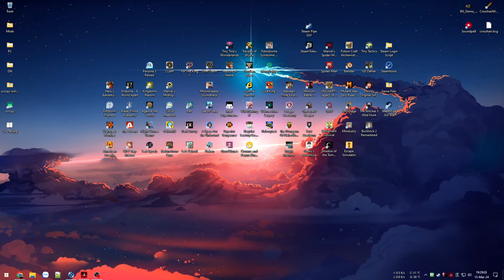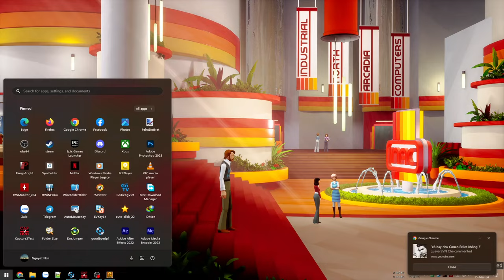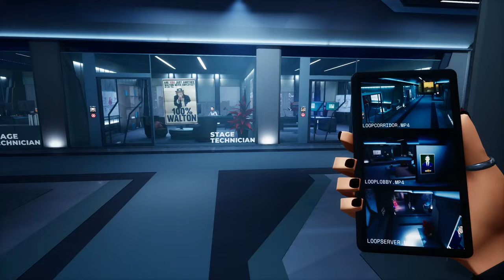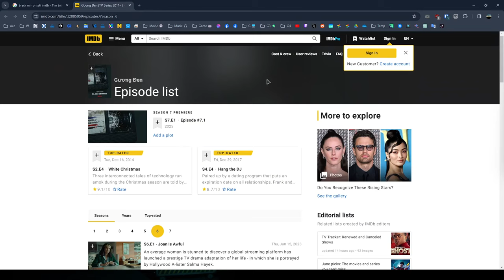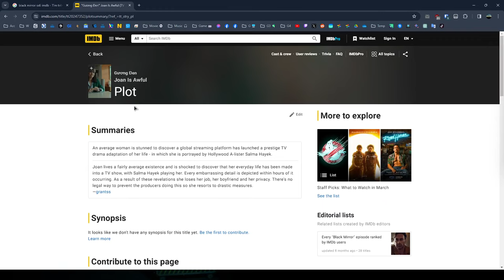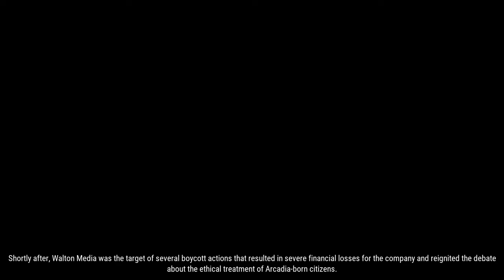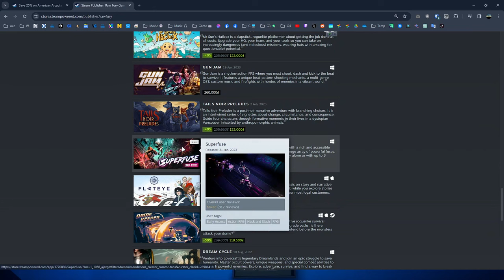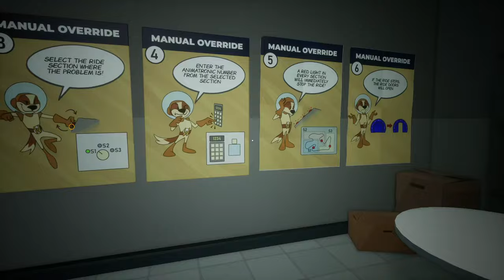Cuộc đời là một show diễn - Giải đố tương tác như một bộ phim điện ảnh - American Arcadia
American Arcadia

00:00 - Giới thiệu game
02:01 - Vào game Prologue
05:01 - Bí ẩn ngày kỳ lạ
38:45 - Chương trình Mái vòm
1:16:09 - Ba ngày trước